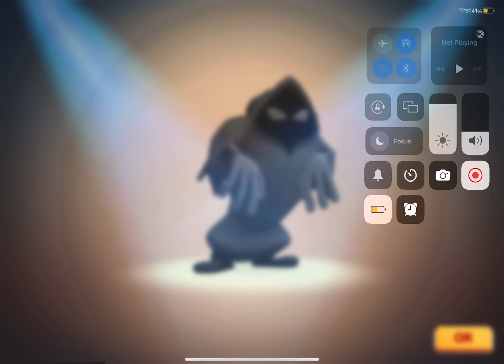Looney Tunes world of ￼ Mayham Sylvester the investor